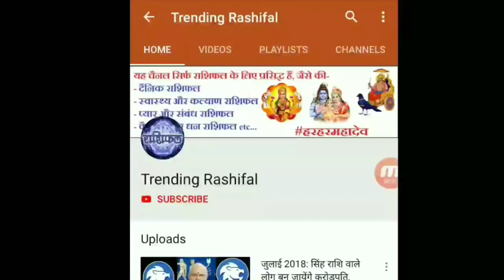5 सितंबर गौरी पूजन के दिन कुंभ राशि वालों के लिए बन रहा है धन प्राप्ति का योग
Aaj ke is video mein ham aapko 5 sitambar gouri poojan ke din kumbh rashifal ke liye dhan prapti ka yog ban raha hai Uske bare mein batane Wale Hain. To pura janane ke liye video ko ant tak jarur dekhe.